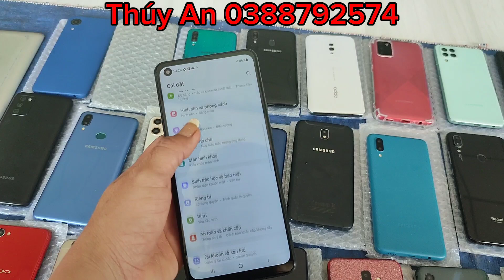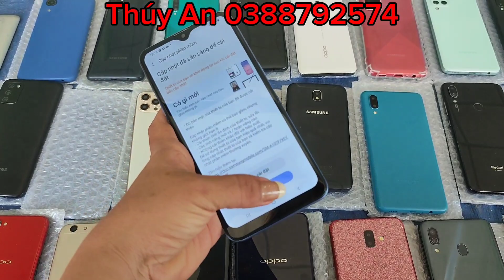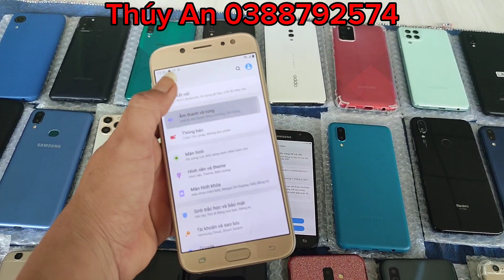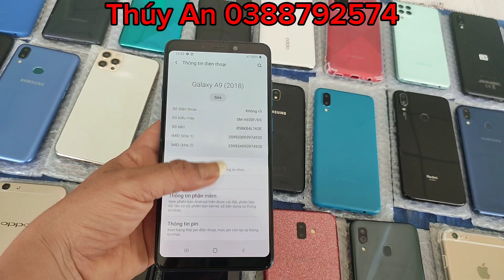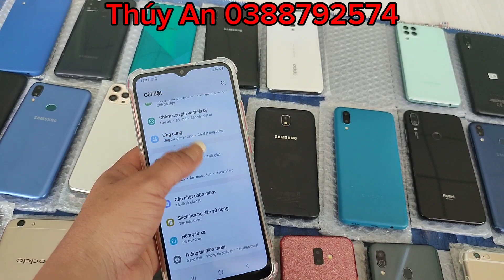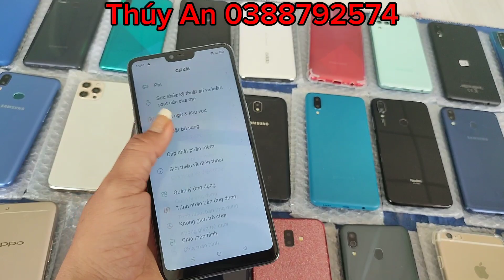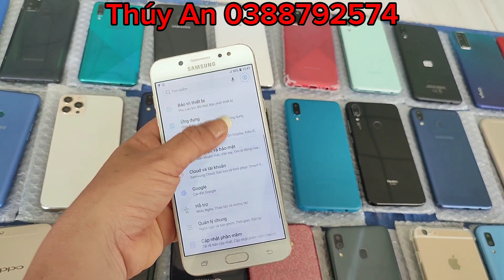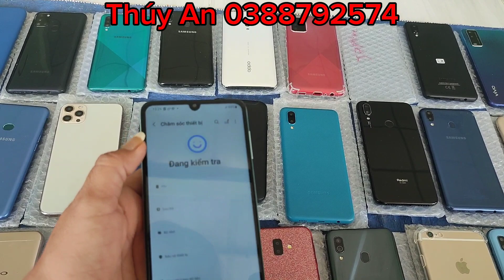0388792574| Bán Điện Thoại Cũ Giá Rẻ Tân An|Samsung iphons Giá Siêu Rẻ Síp Toàn Quốc|16/08/2023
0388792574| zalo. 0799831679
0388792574|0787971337#thuyantv02/07/2023 . Bán Điện Thoại Giá Rẻ BèoTân An|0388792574|Thúy An TV#dienthoairetananthuyan thuyandienthoai dienthoaithuyan #07/05/2023 . Bán Điện Thoại Samsung iphons Cũ Giá Rẻ Bèo Bơi Vào Mua Tân An|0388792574|Thúy An TV thuýanđiệnthoại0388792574| Bán Điện Thoại Cũ Giá Rẻ Tân An|Samsung iphons Giá Siêu Rẻ Síp Toàn Quốc|02/06/2023 đienthoaicugiarethuyantanan#06/12/2022/Bán Điện Thoại Cũ Giá Rẻ Tân An |Zalo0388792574| Sau Lưng Sân Vận Động Tân An Long An điện thuyan11/09/2022/Bán Điện Thoại Cũ Rẻ Tân An|Zalo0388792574 |Samsung Chính Hãng Máy Tính Bảng Học ONLINE/03/2022|Bán Điện Thoại Giá Rẻ Tân An|Samsung Chính Hãng Máy Tính Bảng Học ONLINE |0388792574